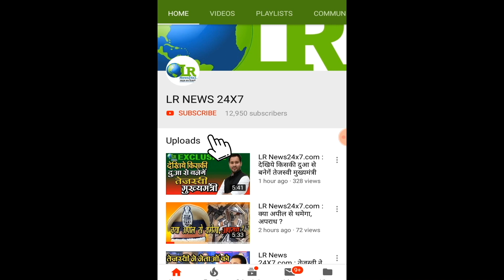LR News24x7.com : तेजस्वी यादव का PM मोदी और भाजपा अध्यक्ष अमित शाह से तीखा सवाल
LR News24x7.com :
तेजस्वी यादव का PM मोदी और भाजपा अध्यक्ष अमित शाह से तीखा सवाल